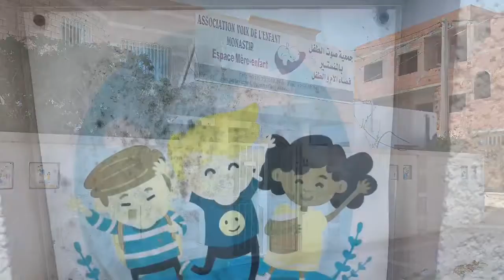RS2 Laser community service March 2019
Sorting medicine at the orphanage at the organization Voix de L'Enfant.